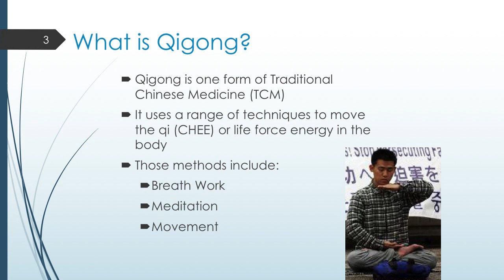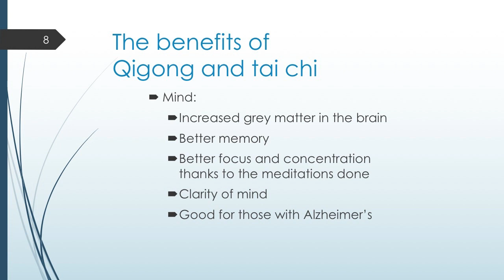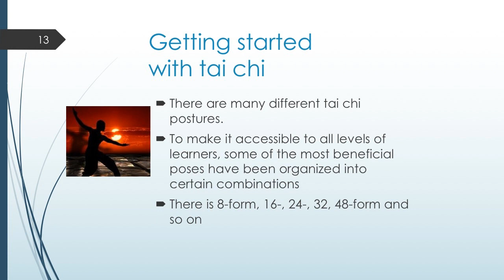Holistic Health in Motion – Qi Gong and Tai chi